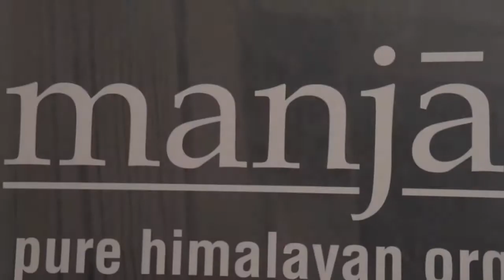Manjari Chamomile Tisane